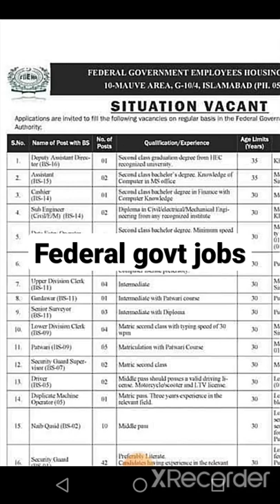federal government employees housing authority jobs 2022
federal government employees housing authorityassistant director federal government organizationfederal government organization jobs 2022federal government jobs 2022